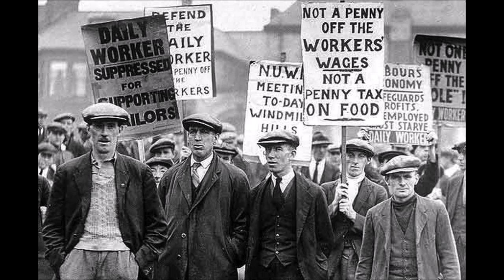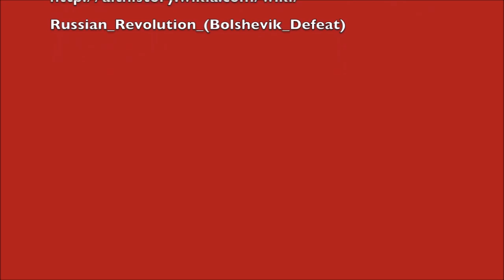Russian Revolution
In a time when Russia thought all hope was lost...it was only the beginning.
By: Alexandra Lopez